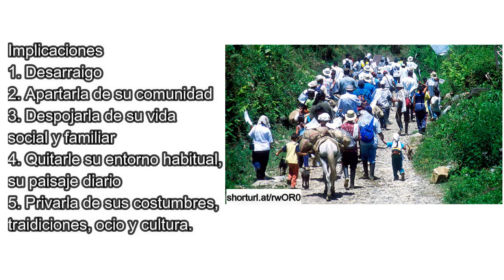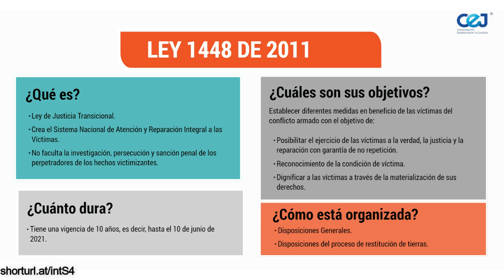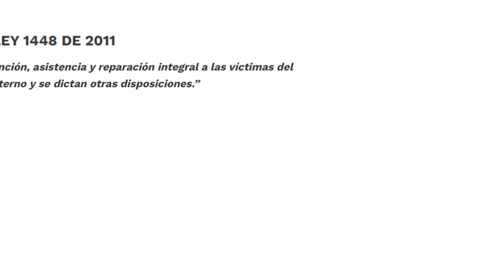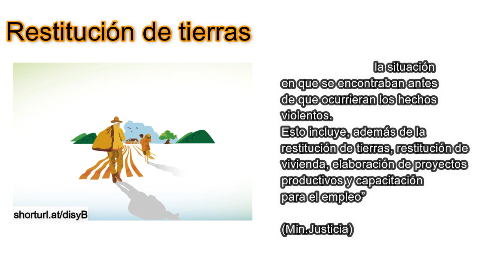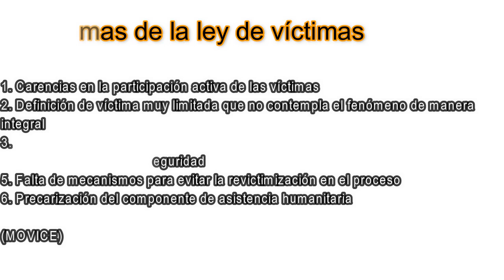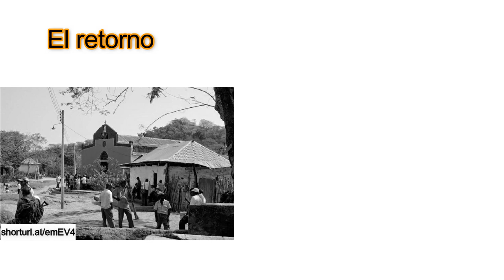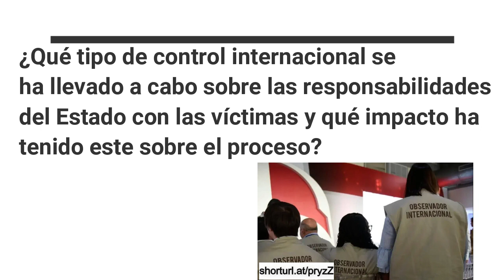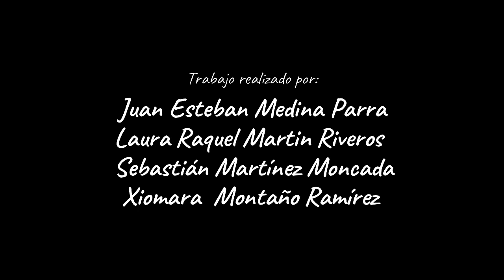Video 1| Desplazamiento forzado en Colombia y el camino hacia la paz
Este video hace parte del proyecto pedagógico  "La universidad va a la JEP: la justicia transicional desde los estudiantes", en el marco del convenio entre la Universidad Nacional de Colombia y la Jurisdicción Especial para la Paz.